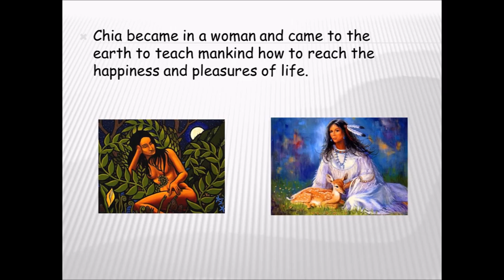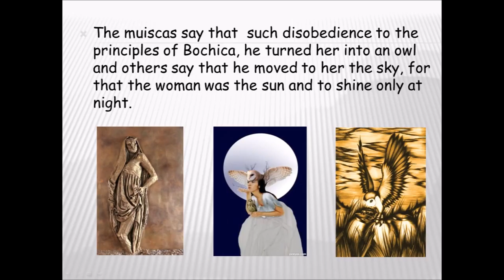Myth of Goddess Chia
In this video I talked about  goddess Chia or Huitaca.